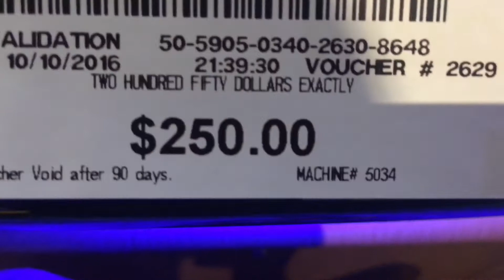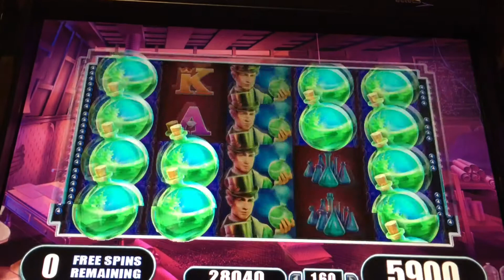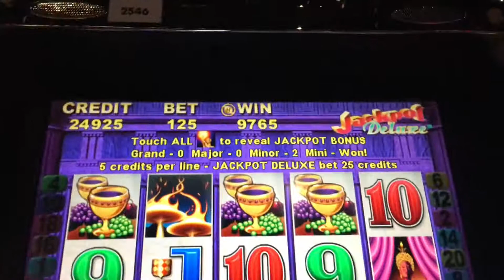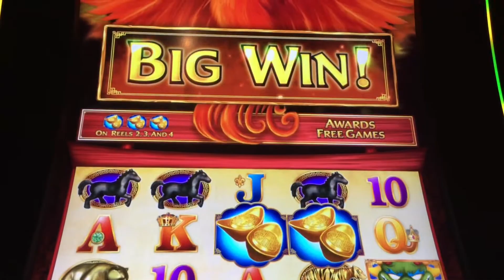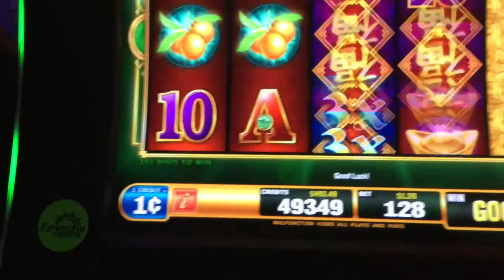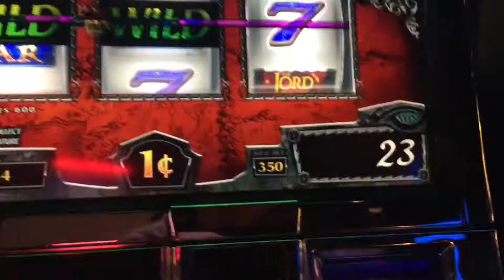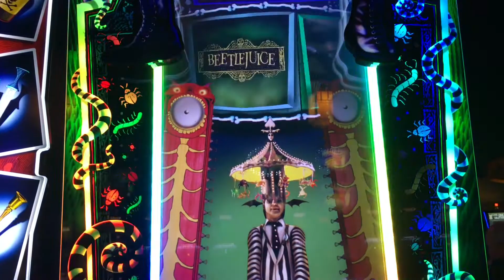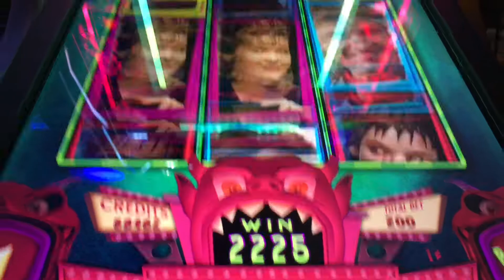CASINO ADVENTURES#4 - Happy Columbus&Thanskgiving Day Slot Machine Extravaganza MAX BET ~ BIG WINS!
Happy Columbus Day & Happy Thanksgiving!

I took a ride to my local. KEWADIN CASINO in Sault Ste. Marie, MI.

I brought $250 with me. DOUBLE OR NOTHING!!!

Watch the results! It was a fun night!

BIZICK